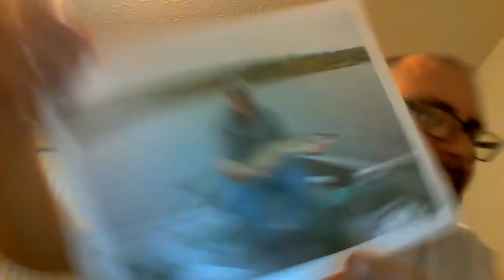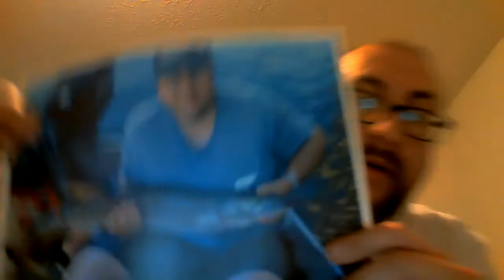Lower Great Lakes Fishing Intro Part 3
More photos